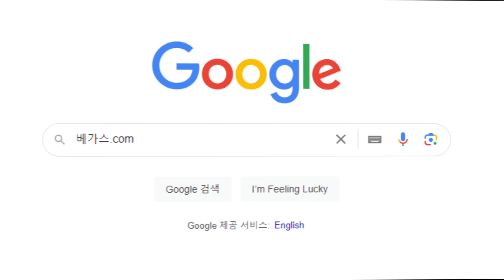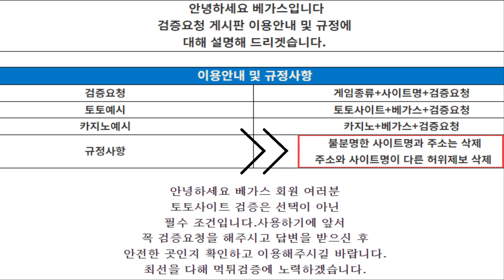먹튀검증 완료, 매우 위험한 업체로 확인되는 토토사이트 빅센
먹튀검증 중에 위험 판단이 내려진 빅센 정보

빅센은 1개월이 넘는 시간 동안 운영을 한 신규사이트 로 확인되고 있습니다. 짧은 운영 기간 동안 먹튀가 없는 것은 당연하지만, 과거 운영을 했던 업체들을 조사하는 과정에서 약 100만원 미만의 소액도 먹튀를 하고 있는 악질 먹튀사이트 들과 깊은 연관성이 확인되고 있어 빅센을 사용하는 것은 매우 위험하다고 판단됩니다.

신규 업체는 먹튀를 하기 위한 목적으로 운영하는 곳이 너무 많기에 사용을 하지 않는 것이 좋습니다. 하지만 이용을 하고 싶다 하시는 분들이 계신다면 구글에 베가스.com 검색 후 검증을 요청하시고, 이용하실 업체의 정보를 받아 신 뒤 안전하게 이용하시길 바랍니다.